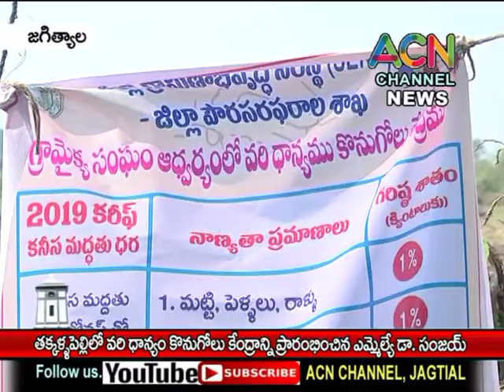జగిత్యాల : తక్కలపెల్లి లో వరి ధాన్యం కొనుగోలు కేంద్రాన్ని ప్రారంభించిన ఎమ్మెల్యే డా. సంజయ్